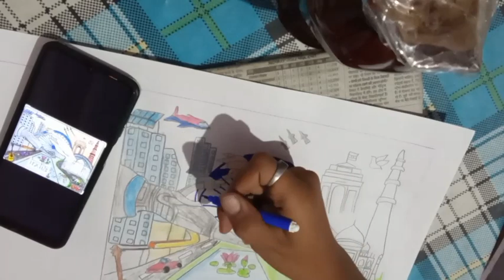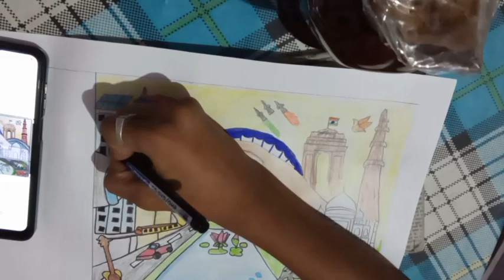anekta mein Ekta Bharat ki visheshta painting#subscribe artist art painting 🦋🦋🦋🦋😊